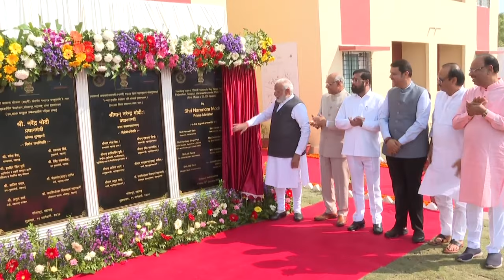PM Modi unveils the plaque for various development projects in Solapur, Maharashtra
Prime Minister Narendra Modi unveiled the plaque for several ambitious projects and initiatives in Solapur, Maharashtra. The visionary plan included laying down the foundation stone of eight AMRUT (Atal Mission for Rejuvenation and Urban Transformation) projects in the state worth around ₹2,000 crore and many more.